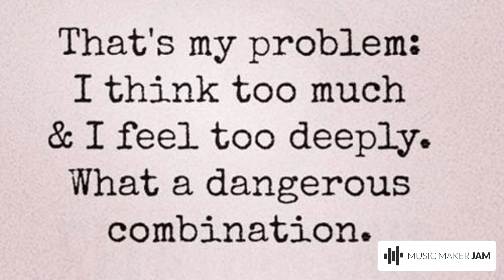I'm a lonely boy